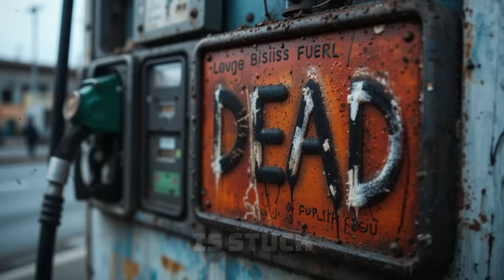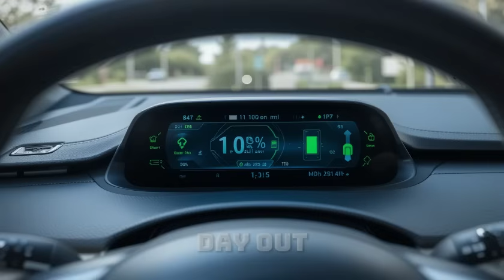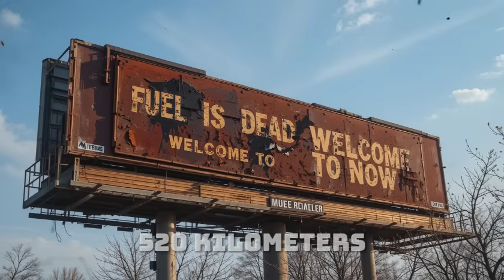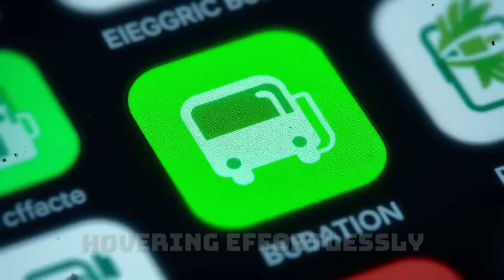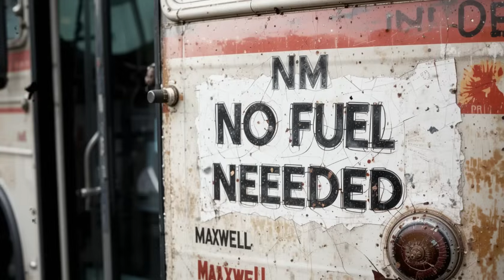Fuel Is DEAD – This Bus Just Changed Everything!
🌍 Africa has done it again! In this groundbreaking episode, we explore the revolutionary self-powered bus developed by Maxwell Technologies that's sending shockwaves through the global transport industry. With no fuel, no battery swaps, and zero emissions, this innovation is set to end the era of fossil fuels.

Discover how this new bus is not just eco-friendly but also fully independent, requiring no external charging infrastructure. Experts claim this could collapse oil dependence and disrupt Tesla, BYD, and traditional automakers overnight. Could this African innovation be the blueprint for the world's green future?

Join us as we break down the test runs, tech specs, real-world reactions, and Elon Musk’s indirect response to this self-sustaining miracle on wheels.

📥 Comment your thoughts: Is fuel really dead?

self-powered bus Africa,
fuel-free bus technology,
Africa electric vehicle innovation,
no fuel no battery bus,
Tesla vs African bus,
Maxwell self-charging bus,
future of transportation 2025,
electric mobility in Africa,
green energy public transport,
fuel is dead bus,
Africa disrupts global transport,
Elon Musk fuel-free reaction,
EV revolution in Africa,
game changing bus tech,
next-gen public transport,
wireless energy vehicles,
zero emissions future,
energy independent bus,
Africa’s tech revolution,
transport without fuel,